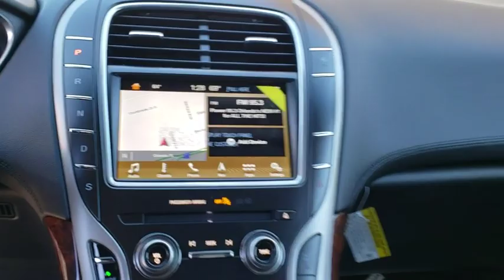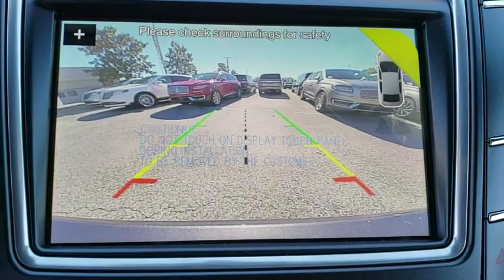2019 Lincoln Nautilus Winter Park, Longwood, Kissimmee, Windermere, Orlando, FL 190368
Magnetic Gray Metallic New 2019 Lincoln Nautilus available in Orlando, Florida at Central Florida Lincoln. Servicing the Winter Park, Longwood, Kissimmee, Windermere, FL area.